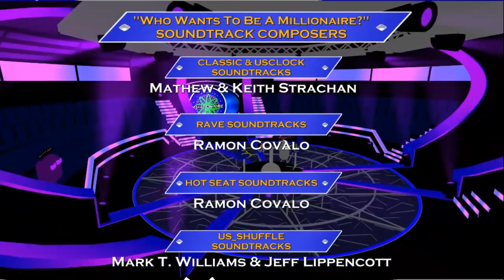[DE] Millionaire Simulator / Wer Wird Millionär? | Season 5 | Episode 10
Die erste von 3 Folgen des neuen Formats. Welches? Findet es heraus. Folge 10 bis 12 wird dieses Format beeinhalten

__Social Media __

COMING SOON

 Support
► Supporten: